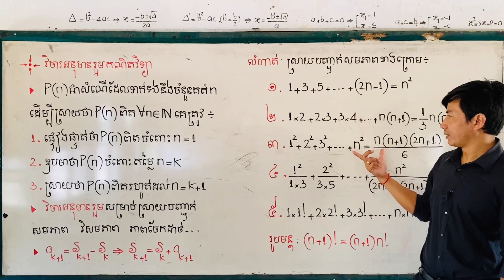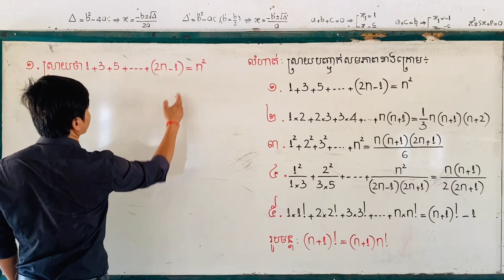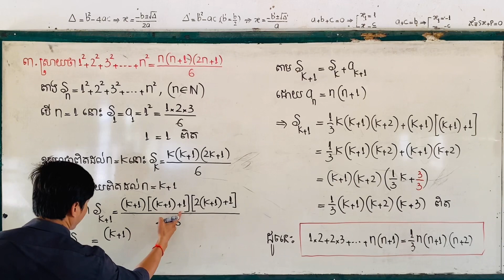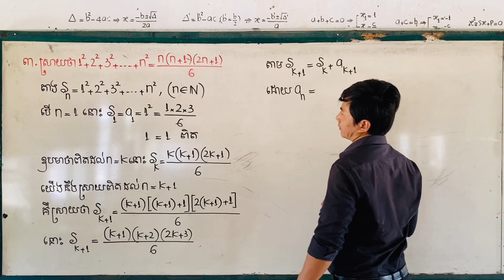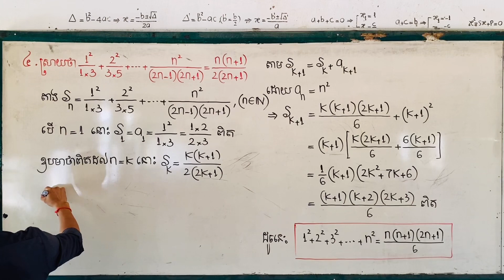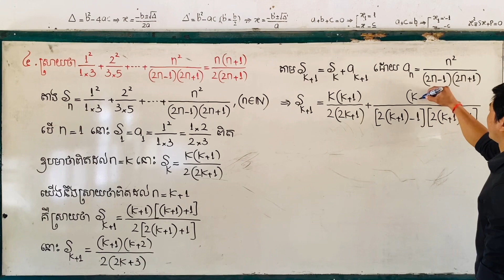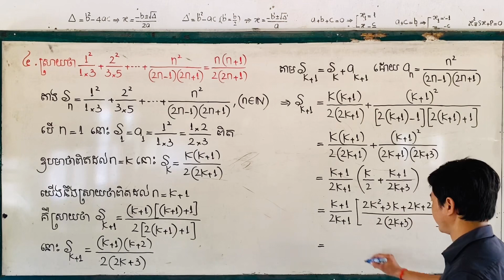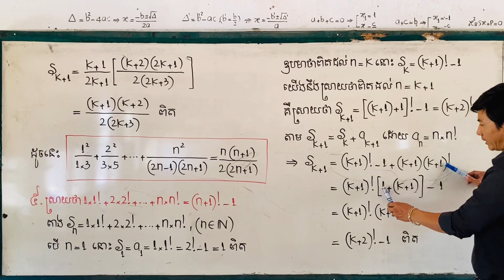Math វិចារអនុមានរួមគណិតវិទ្យា សម្រាប់សិស្សពូកែ និង អាហារូបករណ៍ (ភាគ២ ផលបូកស្វុីត)